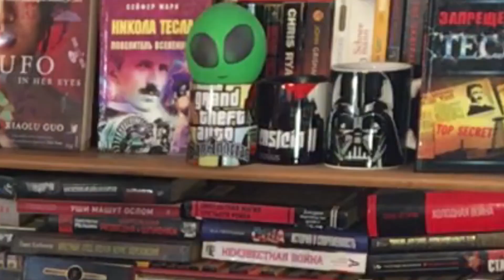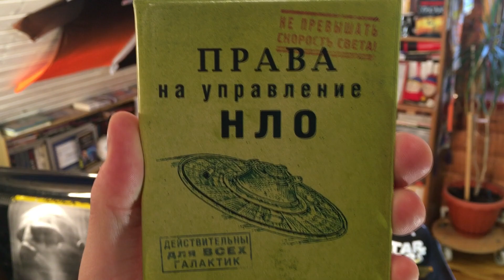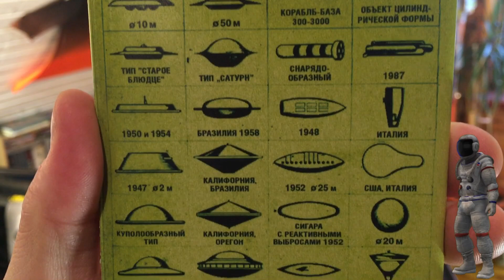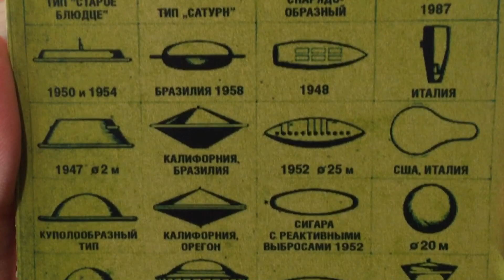Поговорим про различные виды НЛО и Пришельцев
Я сдал на права! Я теперь могу водить различные виды НЛО! Однажды мы соберемся все вместе и покатаемся на настоящей летающей тарелочке! РА ТА ТА ТА ТА... Валим на битах... еееее...

Этот замечательный человек помог мне с Аштарами Шеранами! ДЕЛАЙТЕ ЗАКАЗЫ! ХУДОЖНИК-ДЕКОРАТОР! ЭКСКЛЮЗИВНЫЕ РАБОТЫ ДЛЯ ВАС! ВСЕ СДЕЛАНО С ЛЮБОВЬЮ: